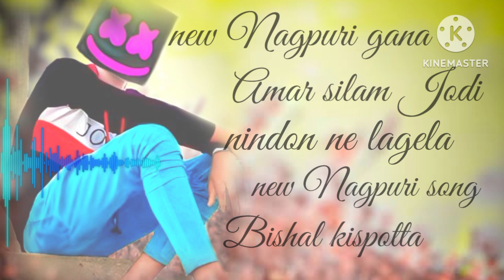a re mor selem Jodi new Nagpuri gana 2023 🥰🥰